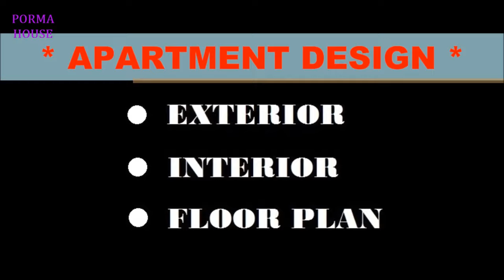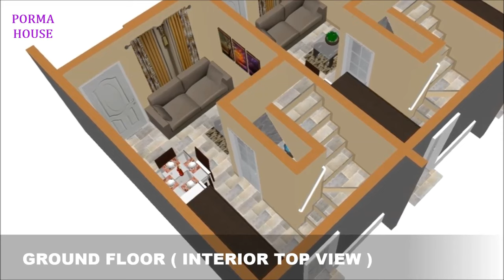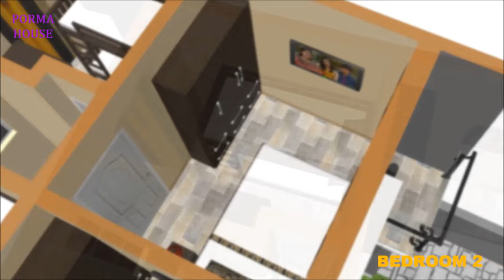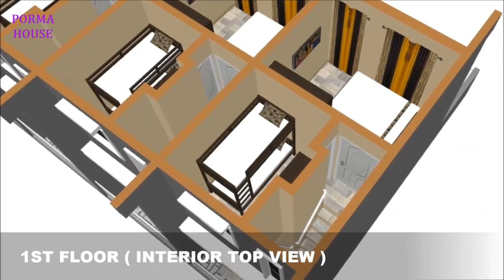2 BEDROOM | 4 UNIT | SMALL 2 STOREY APARTMENT DESIGN IDEA | OFW BUSINESS | SIMPLE DESIGN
4 UNIT 2 STOREY | SMALL APARTMENT DESIGN IDEA
Apartment Features:
- 2 Bedrooms
- 1 Common Toilet & Bath
- 4 Units / 4 Doors
- Balcony
- Living Area
- Dining Area
- Kitchen
- 3x5 Meter
- 15 sqm Floor Area ( Ground Floor )
- 15 sqm Floor Area ( 1st Floor )
- 30 sqm Total Floor Area

🎵 Track Info:

Title: Our Time by Roa